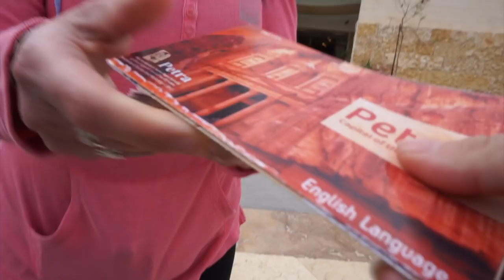PETRA BLEW MY MIND! PUT THIS ON YOUR BUCKET LIST, NOW! | Jordan Travel Vlog #2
Petra; one of the modern wonders of the world which is on most people's bucket lists. But I never expected it to be so mind-blowing! Seeing the treasury from above, exploring the huge grounds and entering caves!

Big thank you to TopDeck for inviting me on this trip! You can check out there Ultimate49 bucket list challenge

🔴 Important stuff 🔴

Get $10 off GoPro accessories with the code “PsychoTraveller” *For orders over $39

✈ About PsychoTraveller ✈